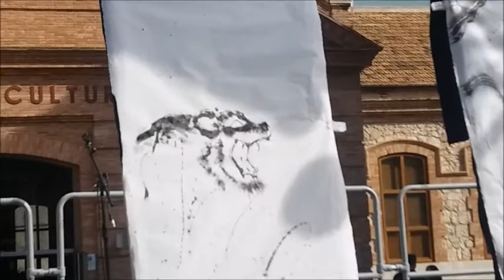ESPÍRITU DE LUCHA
MITSURU NAGATA PINTANDO EN DIRECTO DOS CUADROS DE PINTURA TRADICIONAL JAPONESA (SUMIE).EN EL FESTIVAL DE CULTURA JAPONESA. Muchas gracias.